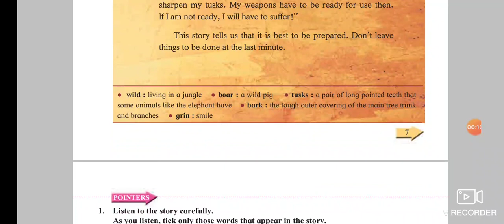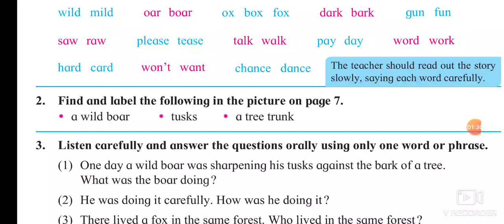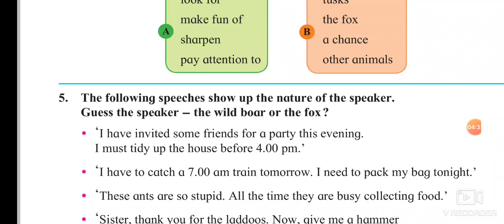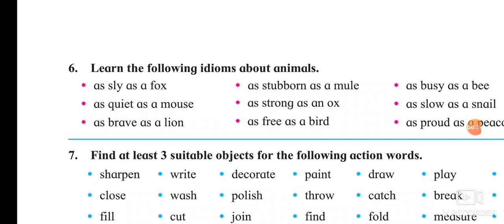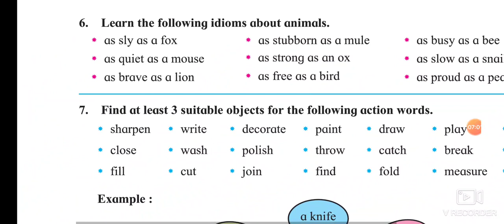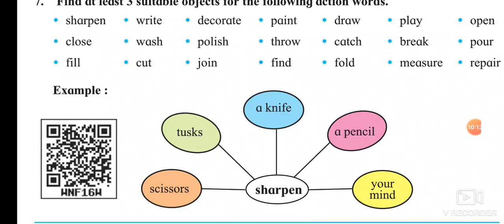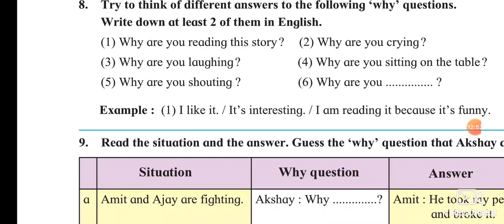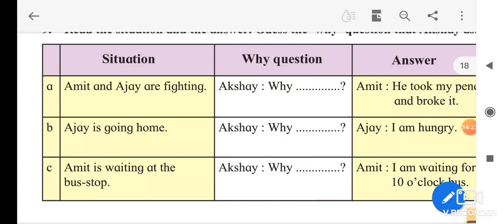English Lesson No 1.3 | Std. 6th | MH State Board | The Wild Boar and the Fox | Part 2 : Pointers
English Lesson No. 1.3 | Std. 6th | Marathi Medium | Maharashtra State Board | English | Part 2

Lesson No. 1.3 : The Wild Boar and the Fox
Part 2  (Questions & Answers)

Lesson No. 1.4 : A Letter from Hingoli

Lesson No. 1.5 : Nu-Jo's Project

पद्मशाली शिक्षण संस्था संचलित
रा.ना. बोमड्याल प्राथमिक शाळा,सोलापूर

विषय :- इंग्रजी
इयत्ता :- सहावी

Part 2 : Pointers (Questions & Answers)

शिक्षिका :- श्रीमती निर्मला गोविंद मुशन

Book Pdf from English Textbook | Marathi Medium | Maharashtra State Board |